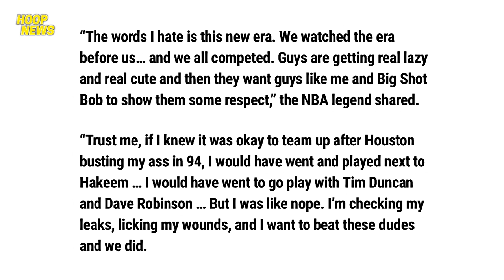Lakers At Nets Naka-Tikim Ng Salita Kay Shaq! Porter Jr Nagpa-Palakas Na! Signature Shoe Ni LaMelo!